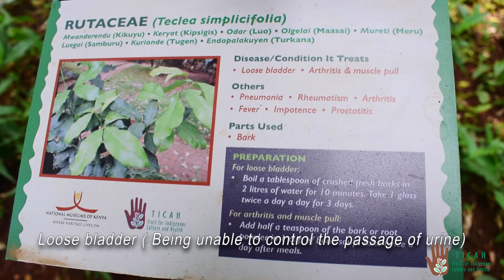Teclea simplicifolia - Medicinal plant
To learn more about this plant and others, pay us a visit at the Ticah medicinal garden in Nairobi. The garden is at the Kenya National Museums grounds and the talks take place every Thursday.